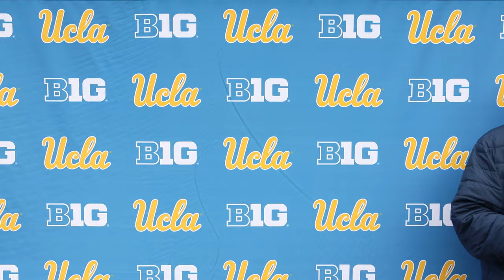UCLA Football Media Availability - Kain Medrano (Oct. 28, 2024)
Linebacker Kain Medrano met with members of the media ahead of UCLA's matchup at Nebraska on Nov. 2, 2024.